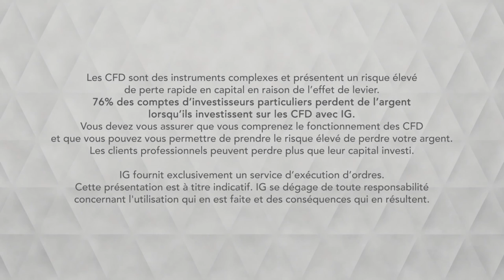Bourse - GOLD dans l’attente d’un signal de reprise - IG 27.05.2019